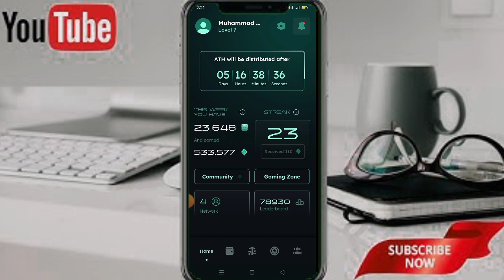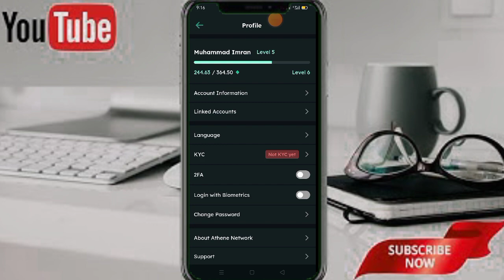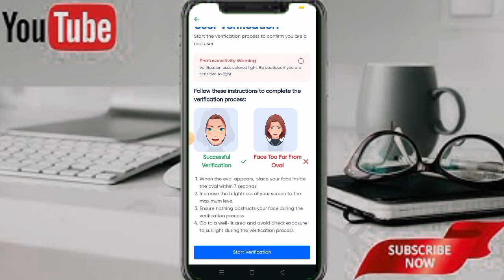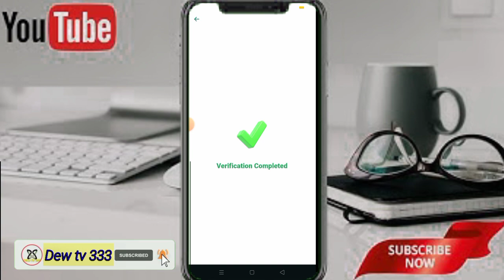Athene Network free Mining⛏️App//Athene Network Live KYC Prosser// joining Mining and listing Update